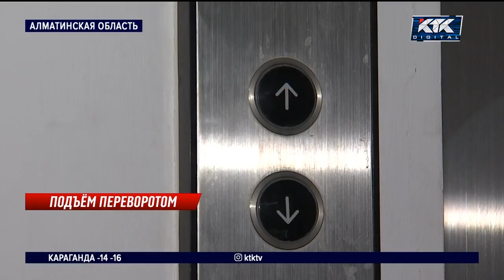Жители новостройки под Алматы жалуются на неработающий лифт и незаконные тарифы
В Алматинской области жители многоэтажки жалуются на совершенно новый лифт. Дело в том, что в доме он – как бесполезный предмет интерьера. С тех пор, как новостройку сдали в эксплуатацию, подъемник не проработал ни дня.